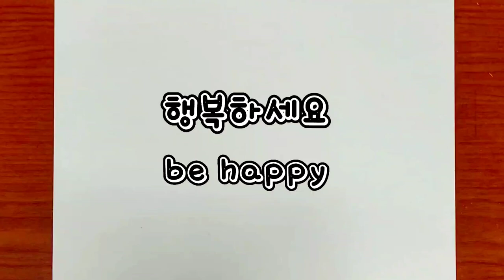피카츄와 피카츄 거다이맥스 모습 그리기 draw Pokemon Pikachu and Pikachu MAX